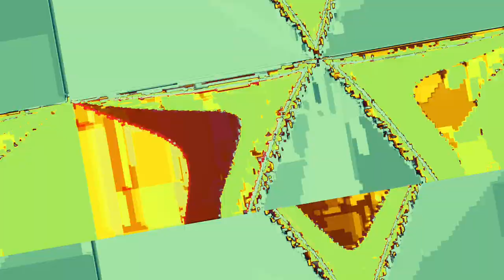[EPILEPSY WARNING] Movie 23 11 03 12h20m28s